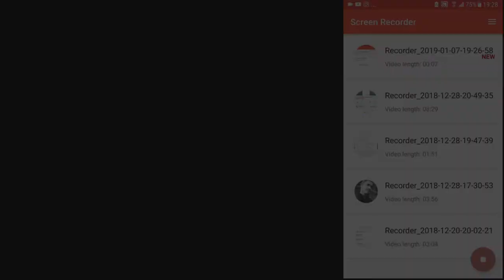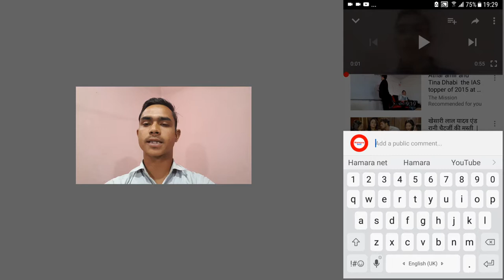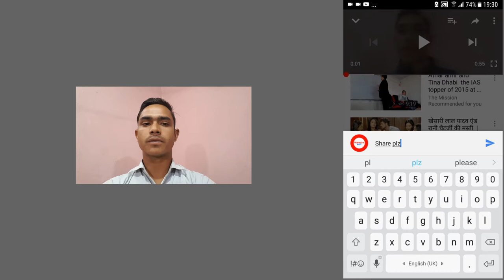comment ko pin kaise kare | pinned comment | how to pin comments on youtube android.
Hi friends,
Your Queries -

1 how to pin your comments
2 how to pin youtube comments

ये आप का अपना चैनल है
धन्यवाद ।

Hello and welcome friends your channel
Hamara net.

me IQBAL aap ka dost
mene ye channel un sabhi dosto ke liye banaya hoo jo hamesa kuchh sikhna chahte he.
Apko is chenal pe hamesa new or real jankari milenge
jo Internet or youtube jese mobile app
Video and photos editing
Ki jankari milenge
etc.

दोस्तों Hamara net चेनल उन सभी साथियों के लिए है जो technical की जानकारी हिन्दी में लेना चाहते हैं ।

मैं इकबाल आप क आपना दोस्त आपको हमेशा technical से जुड़े  जानकारी देता रहूँगा।

ओर इस technology के युग में हमारे साथ शामिल हों जाइए।

Your social media network -